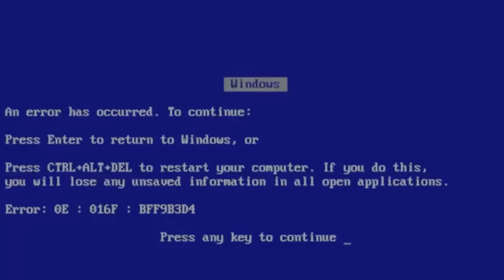MÁSCARA PRETA PARA TIRAR CRAVOS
CAIXA POSTAL: ANDREZA BARCELOS
Caixa Postal: 120619
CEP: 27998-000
CARAPEBUS-RJ